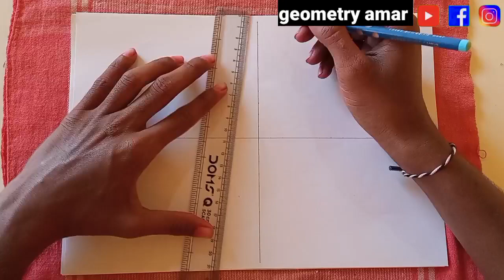AMR Line Drawing | Line Diagram | 08